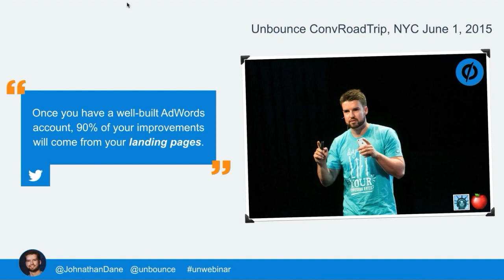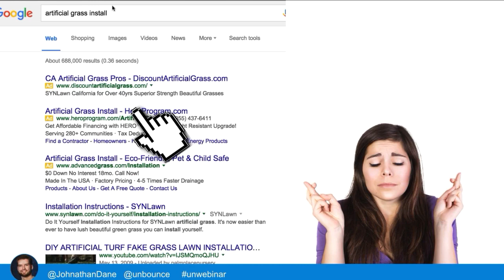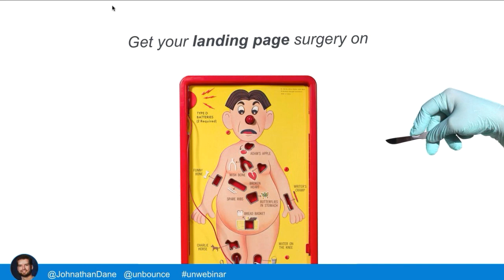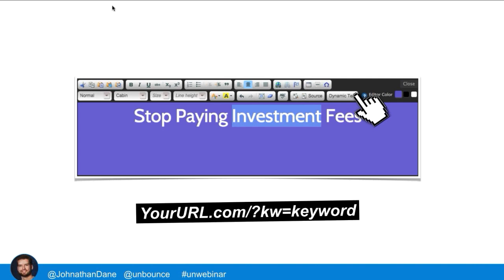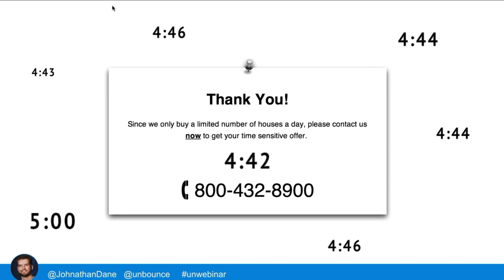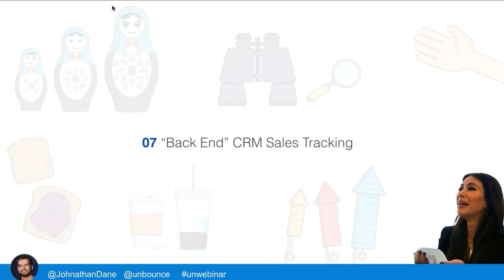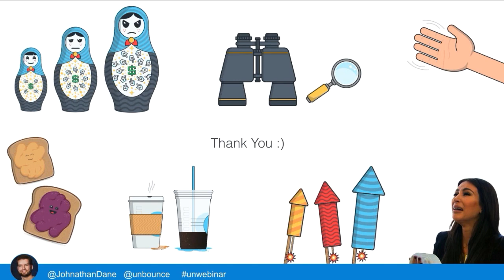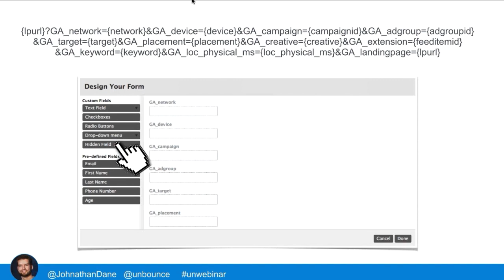Webinar with Johnathan Dane | Building Effective PPC Landing Pages That Convert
In this webinar on “7 PPC Landing Page Hacks Your Competitors Would Kill to Know”, Johnathan Dane shows you how you can make PPC landing pages that will help set you apart from your competitors.

Landing page testing with a feature like Unbounce’s Dynamic Text Replacement (DTR) can help you personalize your paid marketing campaigns and increase the relevancy of your landing pages for each individual user.

See how improving the user experience with landing pages can give you a massive advantage over your competition and help you lower your CPA